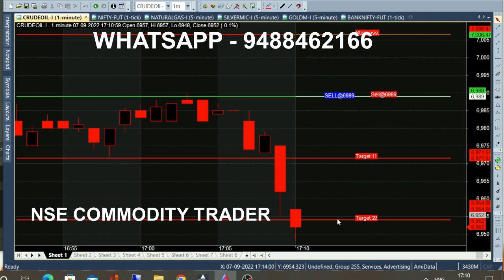bank nifty & crude oil sep 27 - sep 6 chart calls view